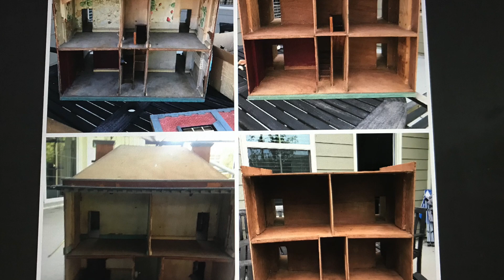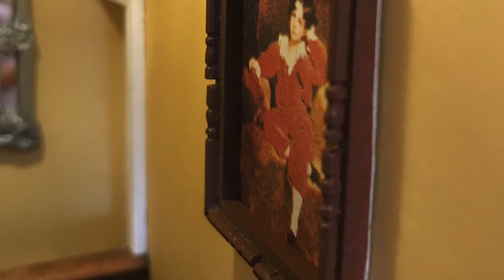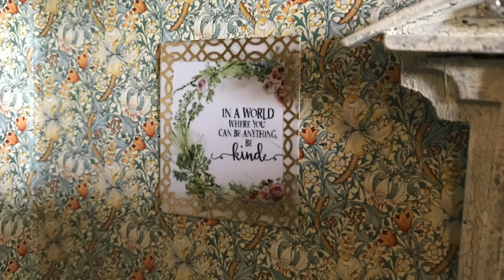DIY Dollhouse Makeover Tour; Transformation Part II, Includes Garden Roof and Doll Story Simulation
Enjoy a video of a Hobbies of Dereham Special Georgian No. 244 Dollhouse, circa 1950's, after having undergone rehabilitation, and see its newly renovated rooms as they're magically transformed for the love of a child. To follow along with the actual transformation, see blog